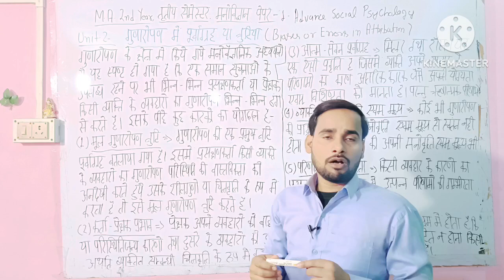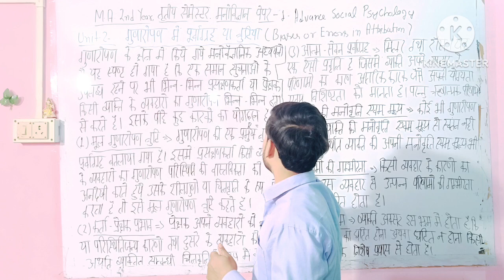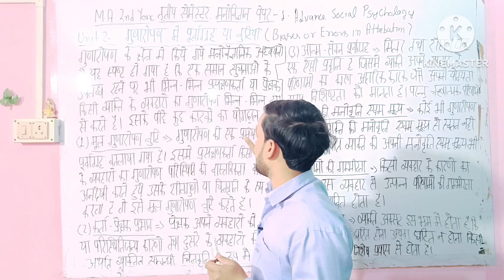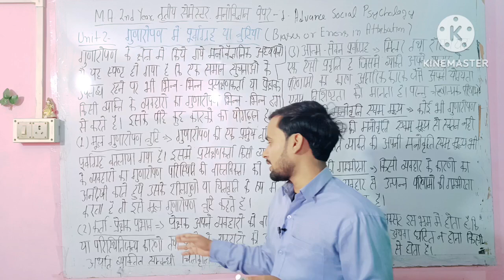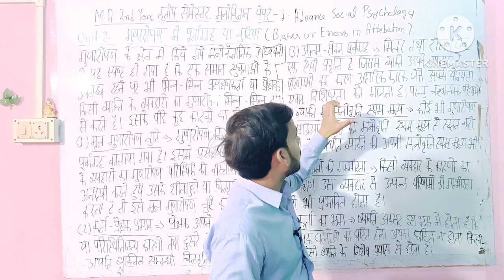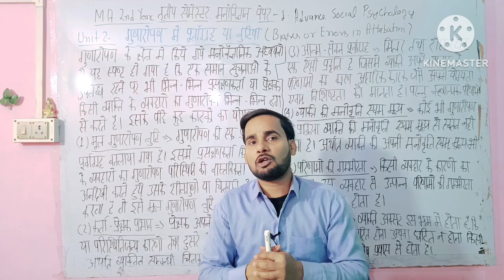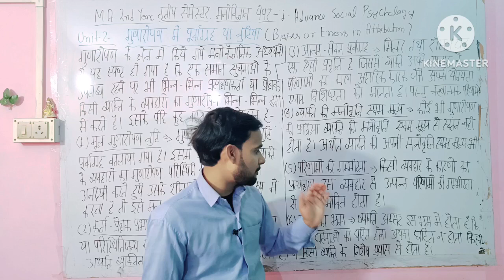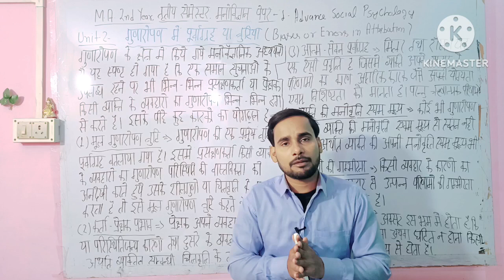गुणारोपण में पूर्वाग्रह या त्रुटियां || Biases or errors in Attribution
@psychology wale guru ji

about video:

इस वीडियो में हमने M.A. 2nd Year तृतीय सेमेस्टर मनोविज्ञान paper 1 के Unit -2 के जी महत्वपूर्ण टॉपिक के बारे में बात किया है वह है- गुणारोपण में पूर्वाग्रह या त्रुटियां || Biases or errors in Attribution || इसके बारे में  बहुत ही आसान भाषा में समझाया है , ।जो परीक्षा के दृष्टिकोण से बहुत महत्वपूर्ण है।

गुणारोपण में पूर्वाग्रह या त्रुटियां ||
 Biases or errors in Attribution ||

 हमारे इस चैनल पर आपको मनोविज्ञान के सभी टॉपिक  के बारे में पूरे विस्तार से और बहुत ही सरल भाषा में पढ़ाया जाएगा , आसान भाषा में कहे तो इस चैनल पर मनोविज्ञान की पूरी A to Z टॉपिक को पढ़ाया जाएगा। और साथ ही साथ UP PGT,, UGC NET, CTET(CDP) ,REET, TET, NVS, KVS, SET, और भी तैयारी कारवाई जाति है ।

B.A. 3rd Year || पंचम सेमेस्टर ||Fifth Semester ||Life Span Human Development ||जीवन समष्टि मानव विकास|| By Chandan Upadhyay|| New Batch 2023

M.A. 1st Year|| Second Semester|| Psychology|| Paper-1- language learning and Thinking|| भाषा अधिगम एवम चिंतन|| BY Chandan Upadhyay

: M.A. 1st Year|| Second Semester|| Psychology|| Paper-3- Modern Perspective of Personality theories ||आधुनिक परिप्रेक्ष्य में || By Chandan Upadhyay

M.A. 1st Year|| Second Semester|| Psychology|| Paper-2- Motivation and Affective Process|| अभिप्रेरणा और भावात्मक प्रक्रिया || By Chandan Upadhyay